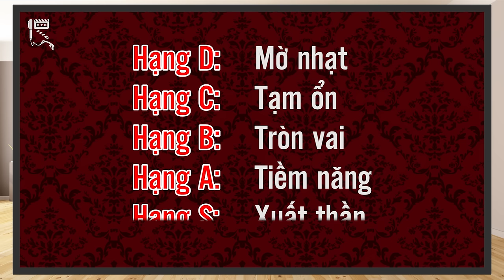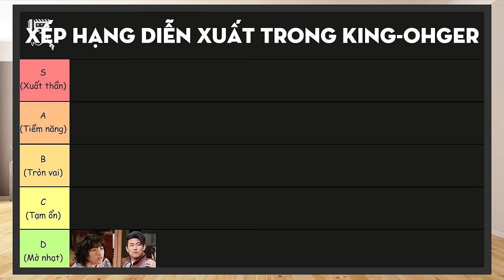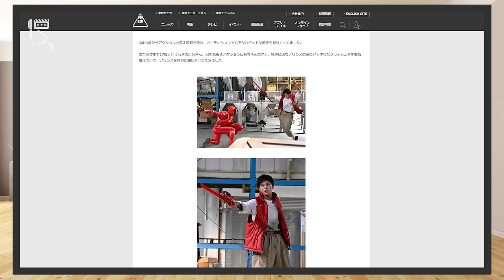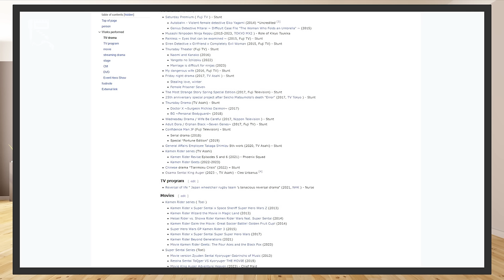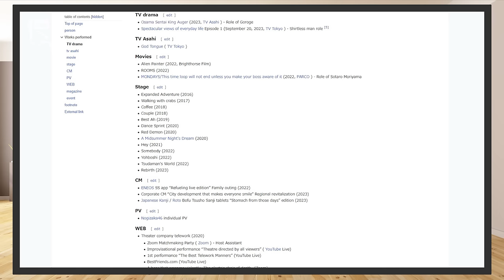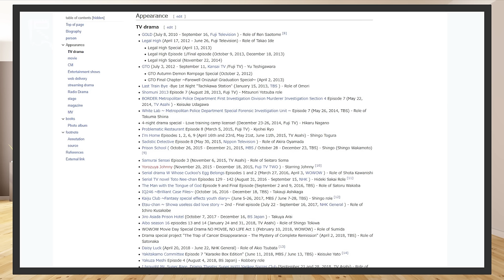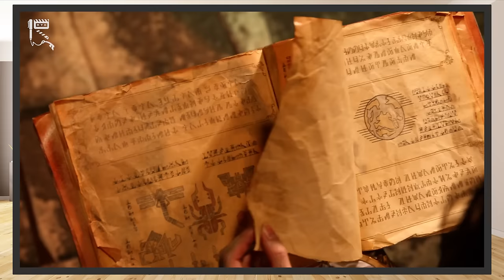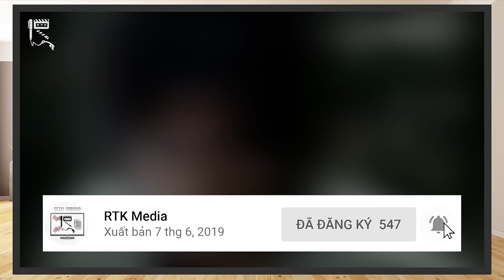OHSAMA SENTAI KING-OHGER – XẾP HẠNG thực lực Diễn xuất.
Chào mừng các bạn đã tới với RTK Media.
Hiện tại, KingOhger đã đi được hơn ⅔ chặng đường, và chuẩn bị đi tới hồi kết.
Tuy vẫn còn quá sớm để lên một bài Review đánh giá tổng thể chất lượng bộ phim. Nhưng ở thời điểm hiện tại, dựa trên việc phim đã gần đi tới tập 40, và mùa 1 của phim cũng đã kết thúc, chúng ta hoàn toàn có thể cùng nhau nhìn lại và đánh giá, xếp hạng thực lực diễn xuất của dàn diễn viên đồ sộ đã tham gia góp mặt trong dự án Ohsama Sentai KingOhger.
Giờ không để mất thêm thời gian của các bạn nữa, chúng ta cùng bắt đầu luôn nhé!
Thực hiện: Vũ Mạnh Kiên (Kaitoki), Mr.R 0836, Hoshino Aoi
ĐỀ MỤC:
00:00 - Intro
00:53 - Giới thiệu tiêu chí đánh giá
01:53 - Hạng D: Mờ nhạt
03:03 - Hạng C: Tạm ổn
07:08 - Hạng B: Tròn vai
16:12 - Hạng A: Tiềm năng
23:10 - Hạng S: Xuất thần
28:27 - Tổng kết
Credit:
Scene copyrights by Toei Company
- Chủ TK: Vũ Mạnh Kiên
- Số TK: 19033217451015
- Ngân hàng: Techcombank